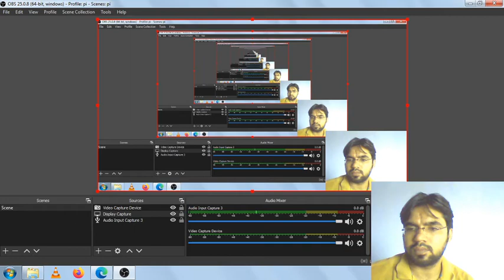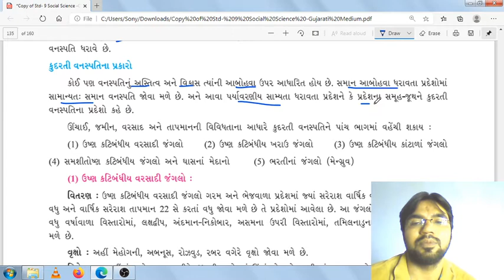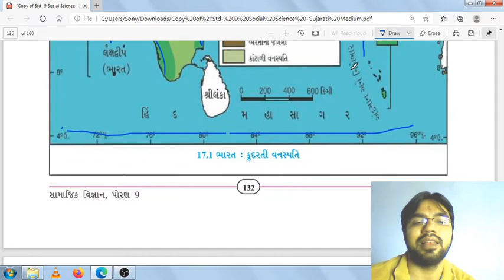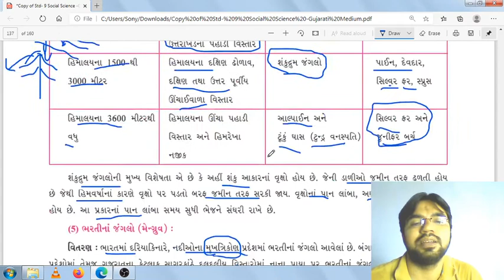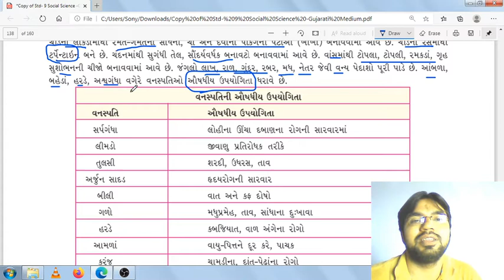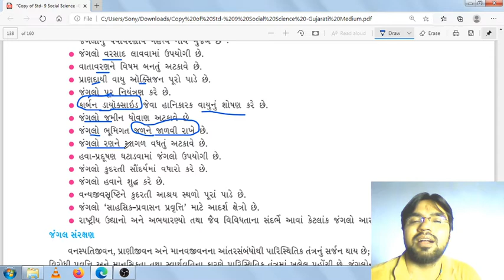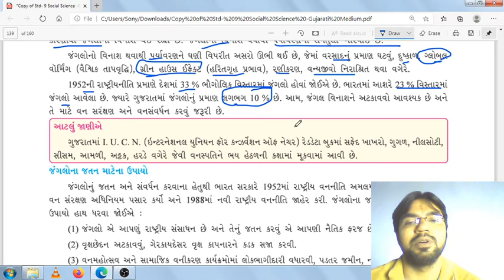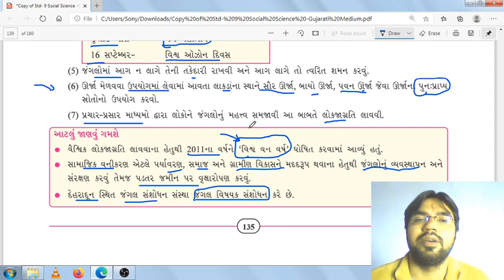કુદરતી વનસ્પતિ (std 9 ch 17) | kudarati vanspati